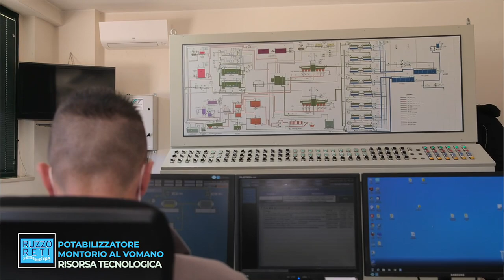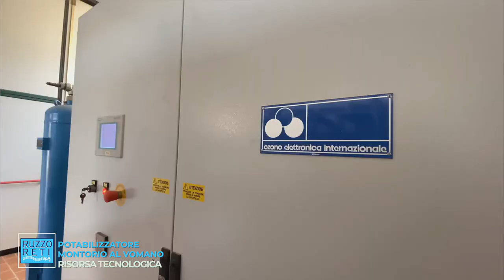Ruzzo Potabilizzatore Montorio - Cityrumors Abruzzo